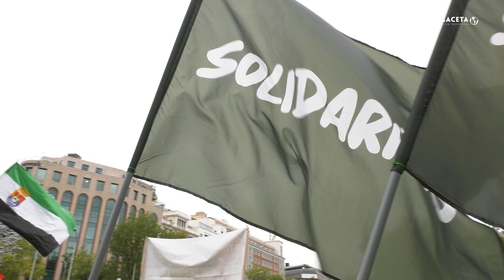Los transportistas vuelven a manifestarse: «Nos están hundiendo, Gobierno dimisión»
Miles de transportistas se han manifestado en Madrid contra el Gobierno ante la situación de ruina que padece el sector. Les han acompañado agricultores, ganaderos y el sindicato Solidaridad.